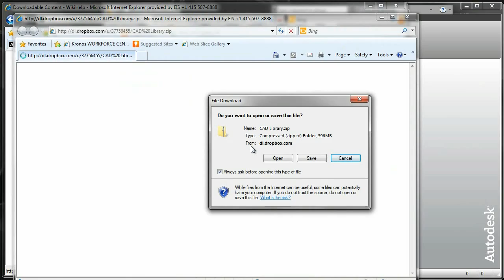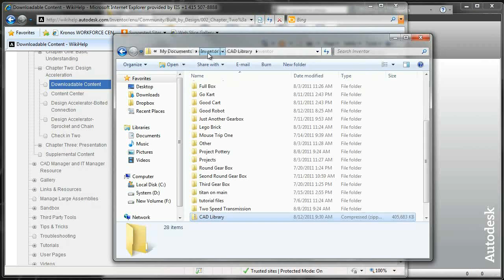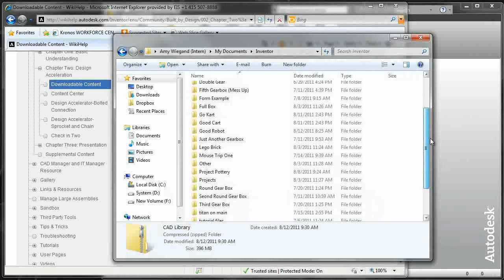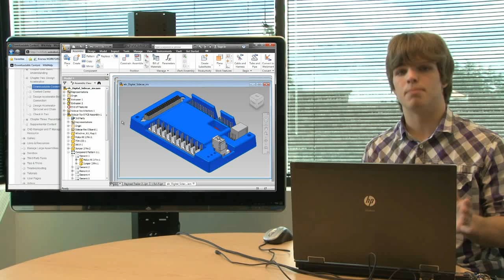Downloadable Content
Welcome to Built by Design, a series of videos created to teach FIRST students how to effectively use Autodesk Inventor. Created by FIRST students, this series is meant to help teams improve the efficiency, completion speed, and accuracy of their designs. This video demonstrates how to save time by leveraging downloadable content. Many of the parts that FIRST students use have already been modeled by someone else and can be found on the internet, so why re-model them yourself when you can just pull them off of websites and paste them into your robot assembly? Until next time, good luck out there.

We created our own Built by Design Parts Library. It contains many parts that FIRST teams use on a regular basis.

Screen capture by: Amy Wiegand